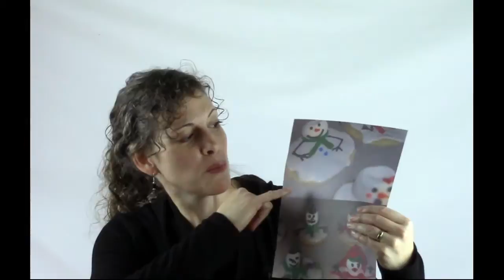Universal Prayer Intention for December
The Pope's Universal Prayer Intention for December 2014.